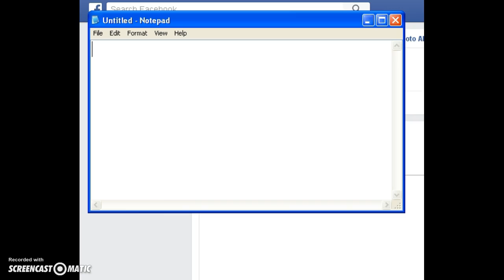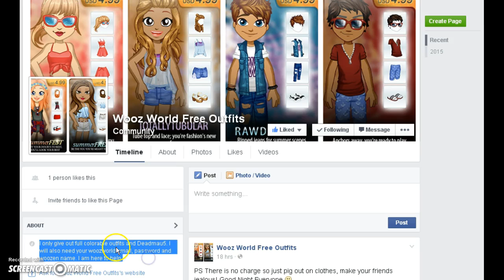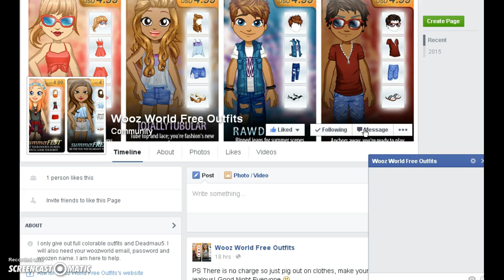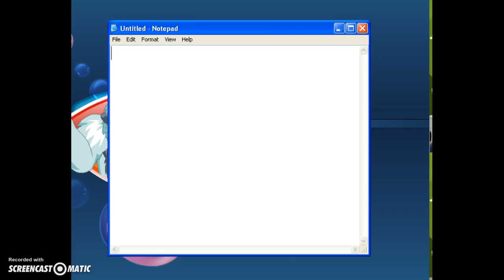How To Get Free Colorable Outfits On Wooz World JULY 2015